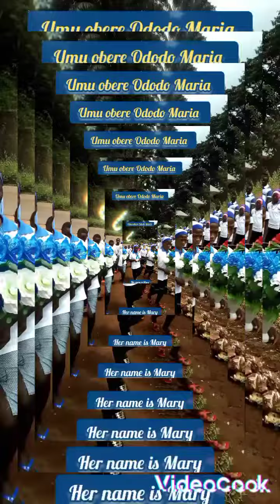THERE IS A WOMAN I LOVE SO MUCH....